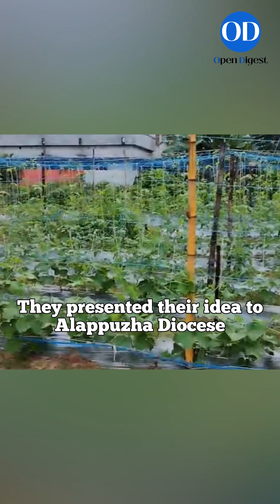How three friends in Kerala turned barren land into a vegetable farming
Inspired by a shared passion for promoting healthier eating habits, three friends from diverse background in Kerala have embarked on an organic farming journey, converting a barren land in Alappuzha into a haven of pesticide-free vegetables. What’s more, their farming venture has now started to attract people from diverse fields to join them in farm work as a leisure and de-stressing activity. Suresh Kumar, P K Sujith, and Rojeesh P Xavier decided to embark on this organic farming journey after realising the alarming increase in the use of pesticides and chemicals in conventional farming. Concerned about the impact on both human health and the environment, they brainstormed ways and stumbled upon the idea of cultivating their pesticide-free produce. @opendigest